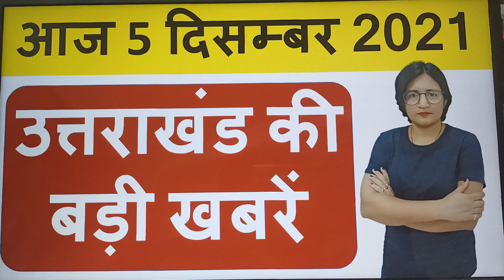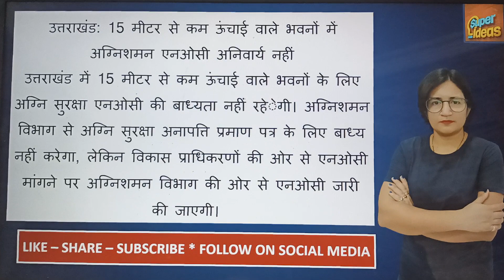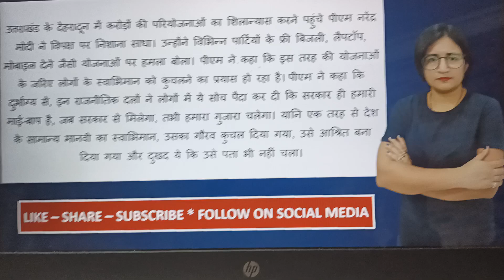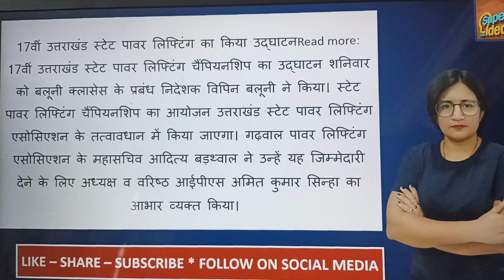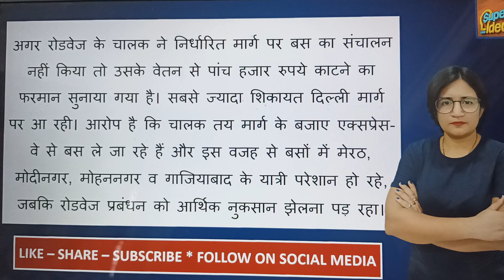Uttarakhand News - 5 December 2021